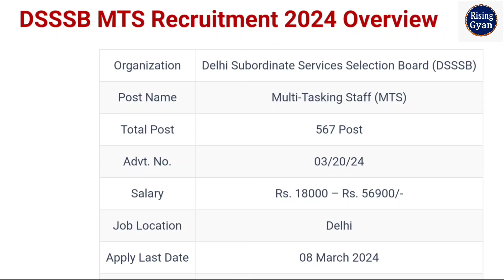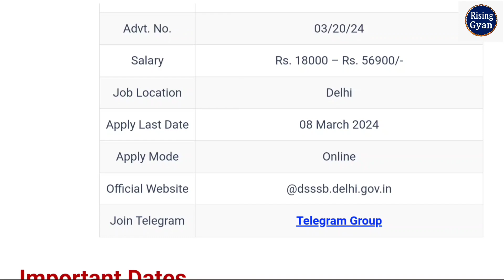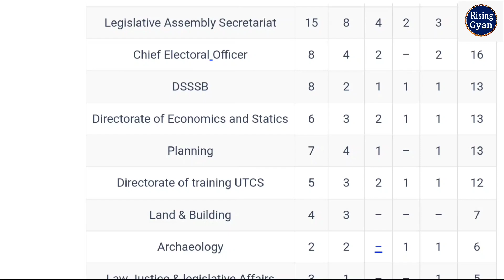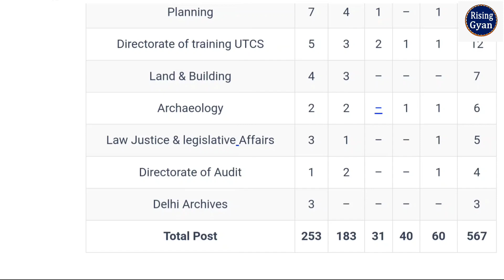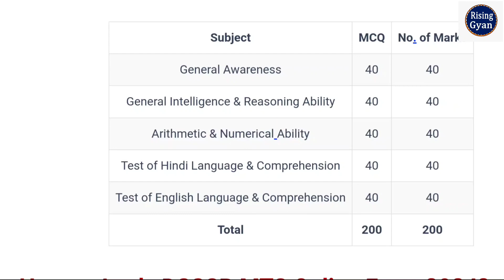DSSSB MTS Vacancy 2024 ¦ DSSSB MTS Syllabus 2024 ¦ DSSSB MTS Notification 2024 ¦ DSSSB MTS Form 2024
In this Video we discuss DSSSB MTS Vacancy 2024 | DSSSB MTS Syllabus 2024 | DSSSB MTS Notification 2024 | DSSSB MTS Form

DSSSB MTS Recruitment 2024 Notification: Apply for DSSSB MTS Vacancy 2024 Online Form. Are you looking for a job in DSSSB? If yes, then watch this video. Because on this video we are providing you details for DSSSB MTS Recruitment 2024 Notification. DSSSB has released a notification for 567 MTS Post @dsssb.delhi.gov.in